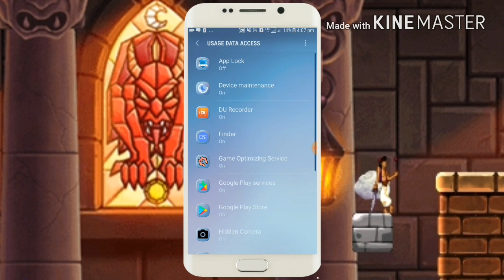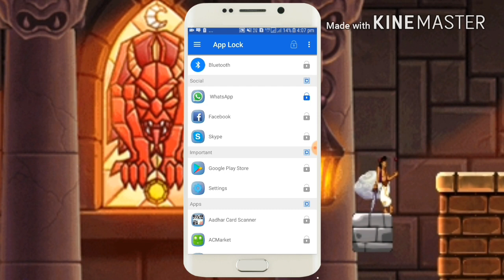App lock Kohinoor Apps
Q: How can I lock the app? A: It's simple, please lock for apps you want to lock, and set your PIN or Pattern. you can use Finger print automatically if already registered and existing with your phone.you dont need to set manually. Q: How to stop other people uninstall AppLock? A: Please enable "Prevent Force Stop" in Settings of AppLock, so nobody can force stop or uninstall without your permission password. You can disable it whenever you don't want it.